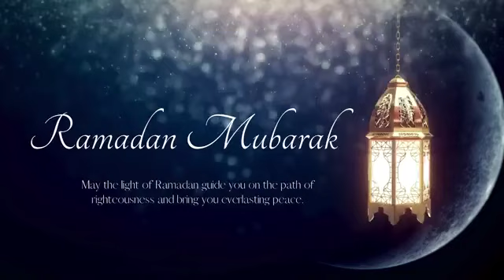Sh. Abdourahman Bashir: Soo dhaweynta Ramadaanka 2024.